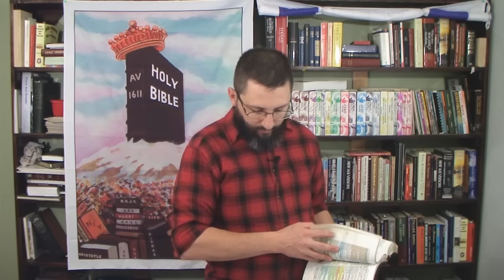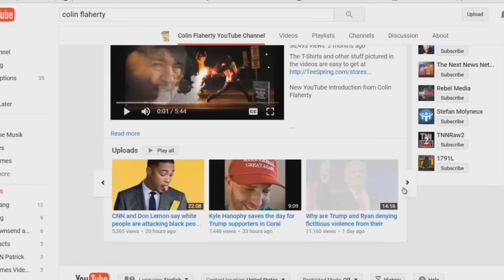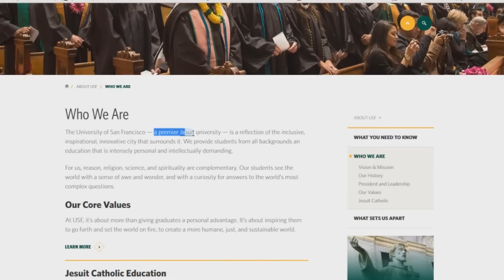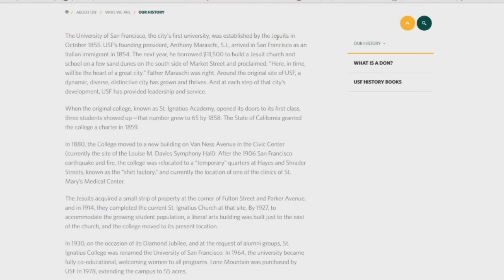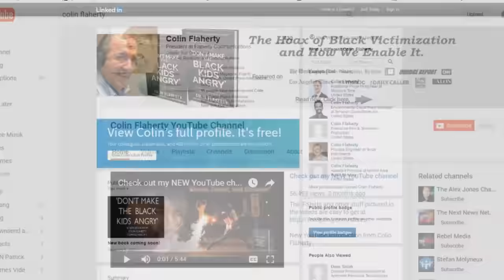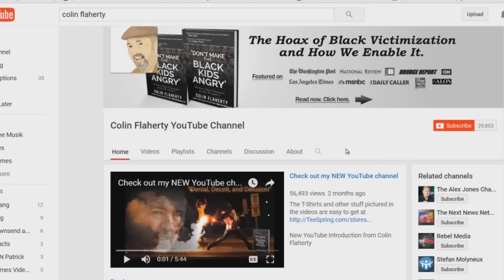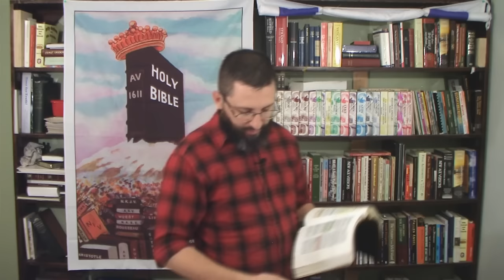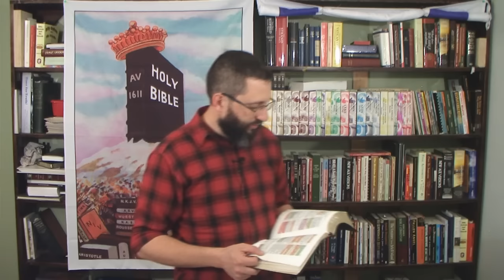Revelation For Bible-Believing Christians: Chapter 4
Expository study of Revelation 4.